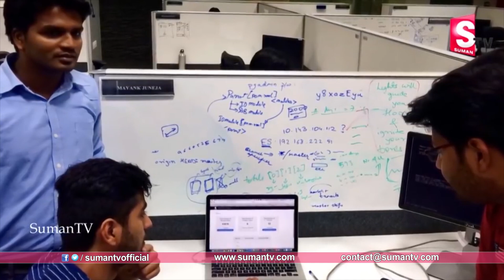రోజు అదే టైమ్ కి సీరియల్ చూడడానికి వస్తున్న పాము || Unbelievable Incidents || SumanTV Life